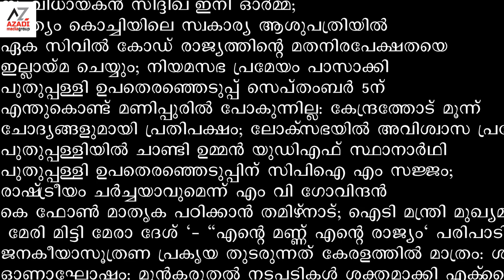AZADI NEWS AUG 8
സംവിധായകൻ സിദ്ദിഖ് ഇനി ഓർമ്മ;
അന്ത്യം കൊച്ചിയിലെ സ്വകാര്യ ആശുപത്രിയിൽ